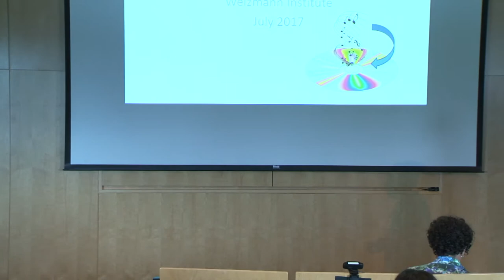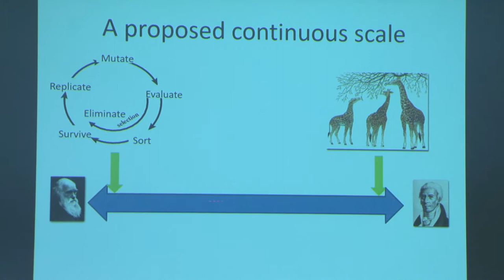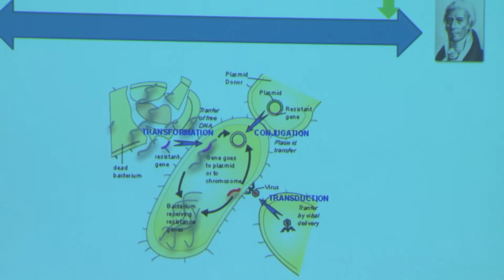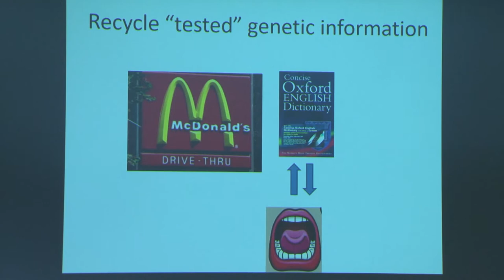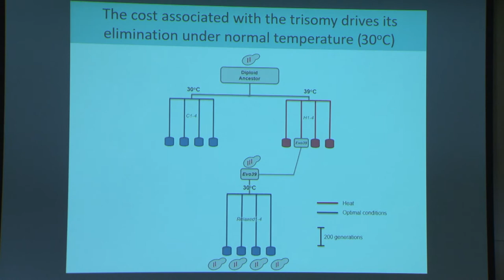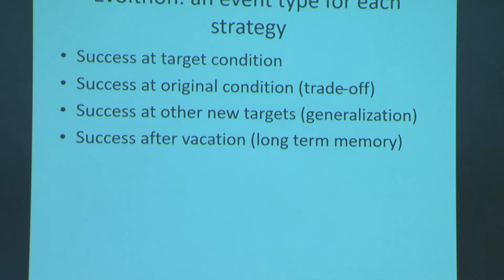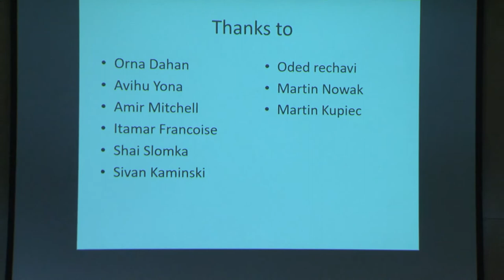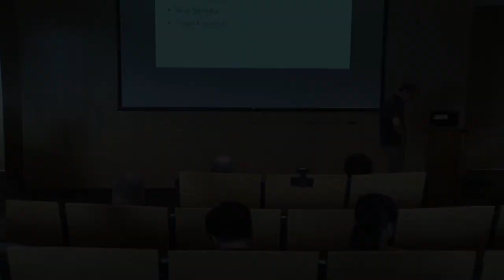"The prospects of beyond Darwinian evolution: Lamarck in the lab" by Prof. Yitzhak Pilpel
If you have heard of Charles Darwin and Jean-Baptiste Lamarck, then you may have known their respective theories of evolution to be conflicting. Listen to Professor Yitzhak "Tzachi" Pilpel from the Department of Molecular Genetics at The Weizmann Institute speak of the reconciliation between the two ideas using epigenetics and molecular evolution.